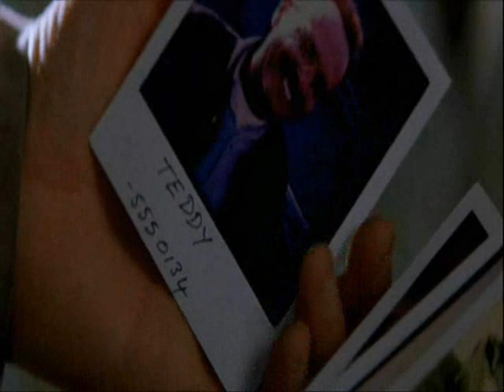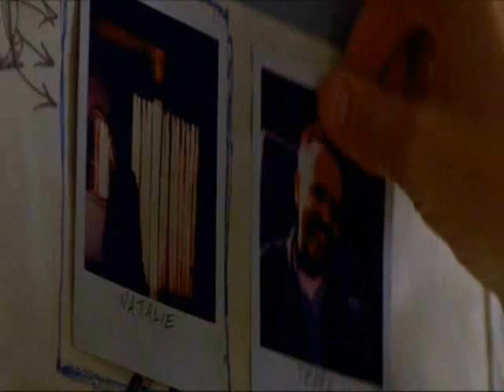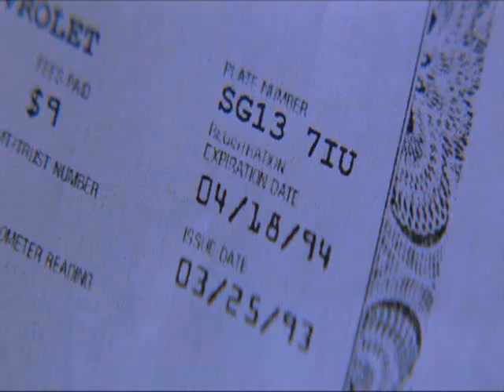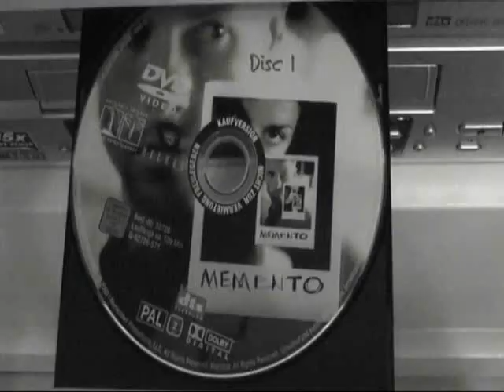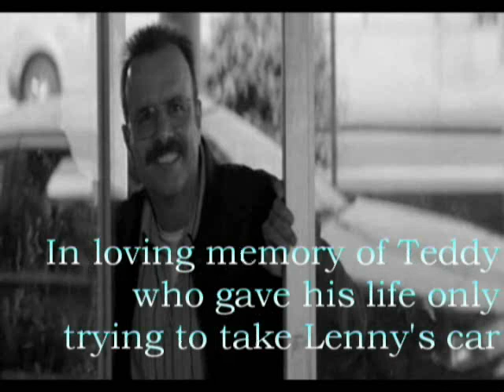The Memento - Review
The new review is out, and please, make sure you've watched this movie, it is SO AWESOME that i wouldn't like to ruin you the surprises it has...
Enjoy it! and let me know what you thought about it

btw: If you haven't, go buy yourself this dvd, it rocks!